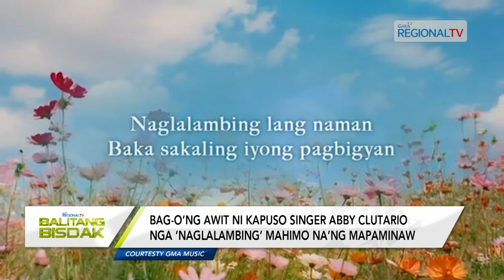Balitang Bisdak: Showbits ta!-June 24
Mamahimo nang mapaminaw ug ma-download ang bag-o'ng awit ni kapuso singer, Abby Clutario nga 'Naglalambing' sa tanan'g downloading music app sa tibuok nasud sukad niadtong Biyernes, June 21, 2024.